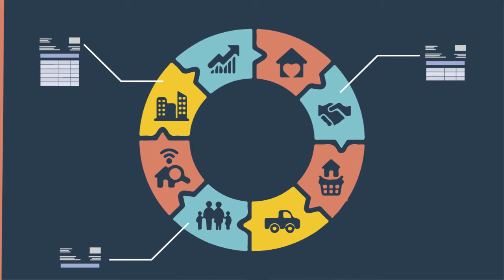Softnext Introduccion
Softnext es una empresa desarrolladora de software con mas de 10 años en el campo tecnológico.